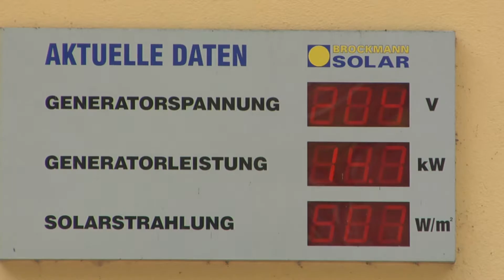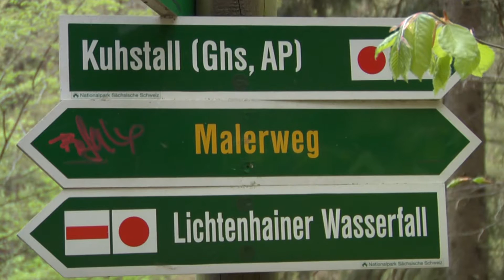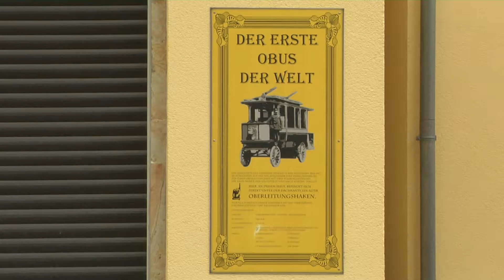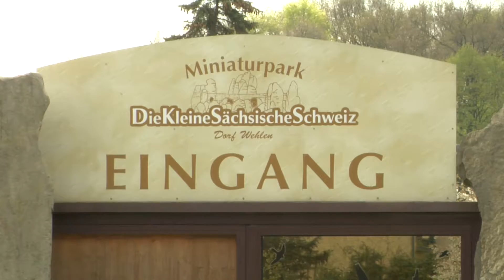Elektrisch in der sächsischen Schweiz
Das schon seit über einhundert Jahren in der sächsischen Schweiz elektrisch gefahren wird weckte das Interesse des Autors.
Die Kirnitzschtalbahn fährt noch, es gab auch einmal einen O-Bus, eine gleislose Bahn in Königstein.
Dieser Film entstand 2016 während der Ausbildung zum Mediengestalter Bild und Ton bei der media project academy in Dresden.
D